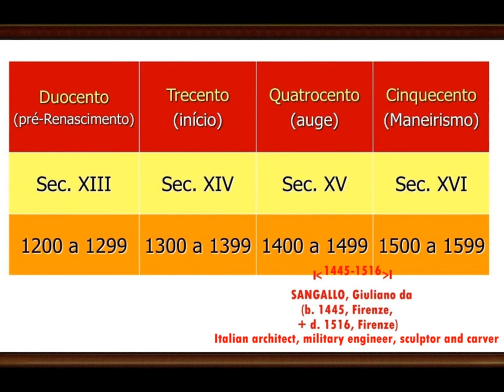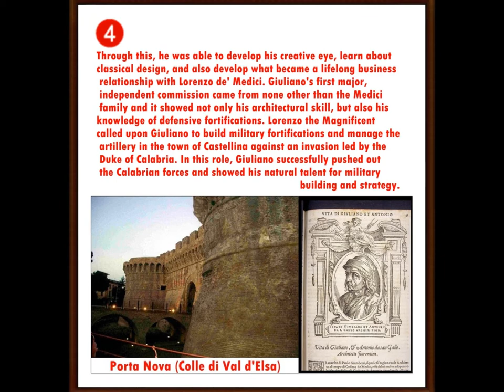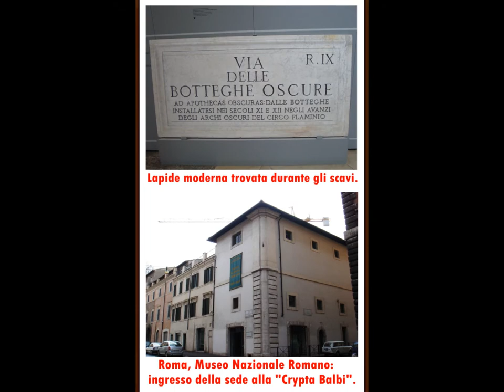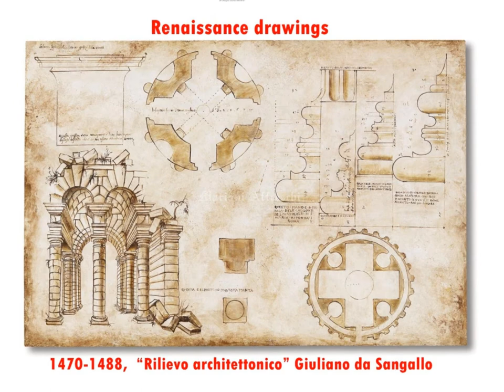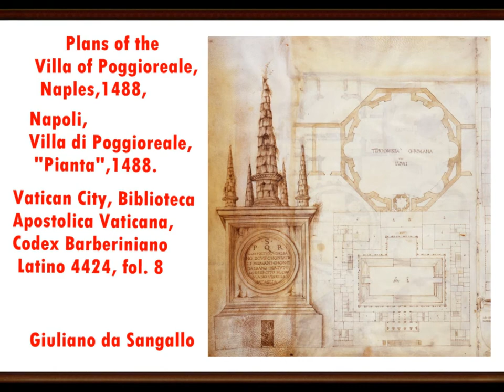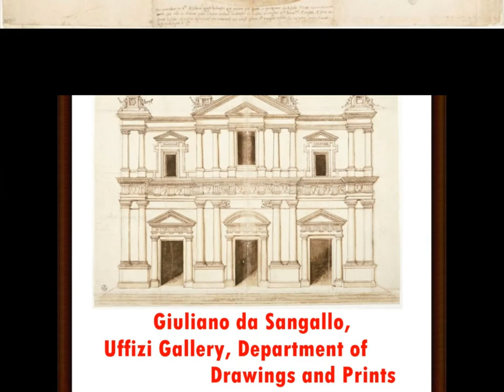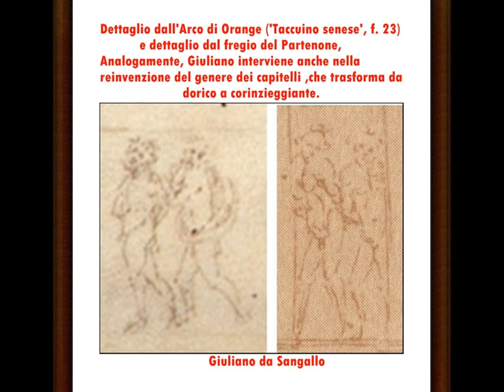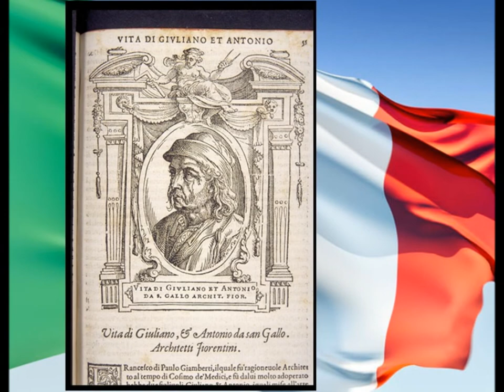artmirc-Cufarul cu Diamante...-SANGALLO, Giuliano da_(1445+1516)-ITALIAN, ARCHITECT-P.3-2018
High Renaissance- Italian Architect , Florence _Italian Architect, Military Engineer, Sculptor and Carver (real name: Giuliano Giamberti), Member of a Family of Architects (two Brothers and their nephew: his brother Antonio da Sangallo the Elder and nephew Antonio da Sangallo the Younger were Architects).
His son Francesco da Sangallo was a sculptor.
His father Francesco Giamberti was a woodworker and builder of fortifications.
Giuliano's masterpiece, a Church of Greek-cross plan, Santa Maria delle Carceri in Prato (1485-91), was strongly influenced by Filippo Brunelleschi.
He was the preferred architect of Lorenzo de' MEDICI (the Magnificent), so a significant number of his commissions came from the MEDICI.
Following Brunelleschi's tradition, he participated in many projects:
the Sacristy for the church Santo Spirito (Florence, 1489);
Palazzo Gondi (Florence, 1490);
tomb Sassetti (Florence, Santa Trinità, 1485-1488);
Villa MEDICI in Poggio a Caiano (1480), a new type of the Renaissance villa.
After Bramante's death he worked on St. Peter's in ROME with Raphael and Fra Giocondo.
As a military specialist, Giuliano worked at the fortifications of Val d'Elsa in Poggio Imperiale of Poggibonsi; as well as in Ostia, Nettuno, Arezzo, Sansepolcro.
He was a late follower of Brunelleschi, interested in clarity and elegance of form.

artmirc-2018-Martie-31_

Another History of Fine Arts!
Un'altra storia delle belle arti!
Un altfel de Istorie a Artelor Frumoase !
Güzel Sanatlar'ın Başka Bir Tarihi!
Друга история на изобразителното изкуство!
Otra historia de Bellas Artes!